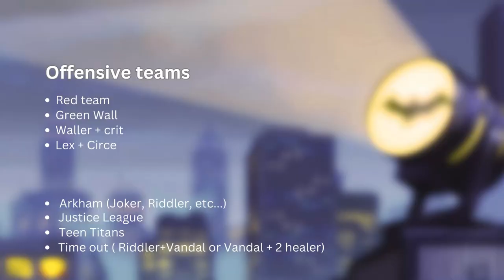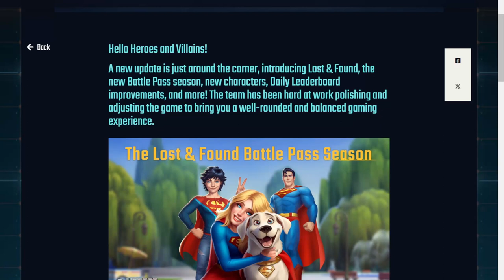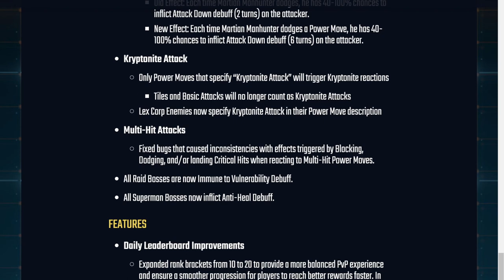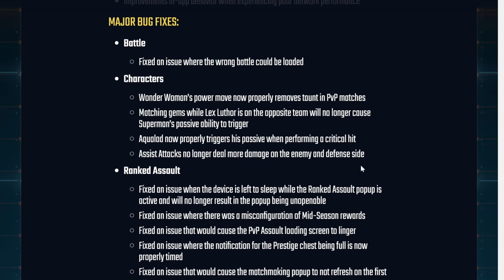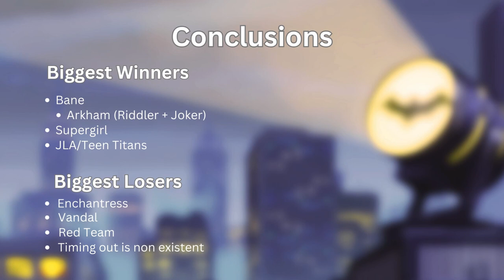The polarization of Jan 2024 patch notes | DC Heroes and Villains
O boy Jan 2024 patch notes was a big one for this game. And with season 2 in ranked assault starting in a few hours I went and gave my breakdown of analysis of the patch notes. Way more nerfs and balances than I would have thought.

Happy with the bug fixes that they have been implementing. I think they want the game to be stable so that means that long term they want it to stick around. However they do very odd things like in game advertisements which is really weird. Also no interesting PvE... most of us wants to play as Batman, not beat him up.

🖥️ I use LDPlayer to play most of my mobile games on my computer when I'm at home, give it a try:

0:00 Intro
0:49 Premise
1:58 Over and under performing units pre patch 2.1
4:33 Team analysis pre patch 2.1
5:40 Patch notes
11:19 Bug fixes
12:47 Analysis of patch